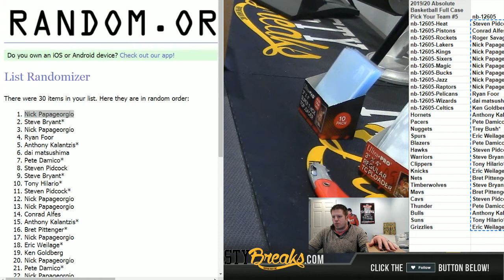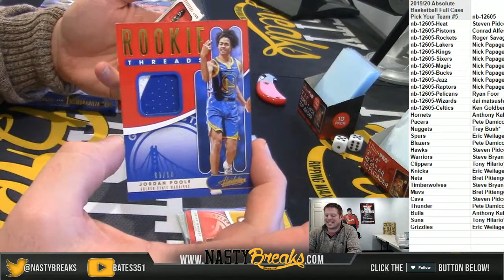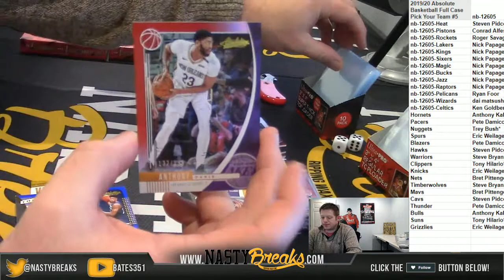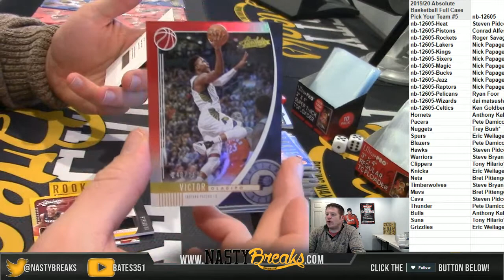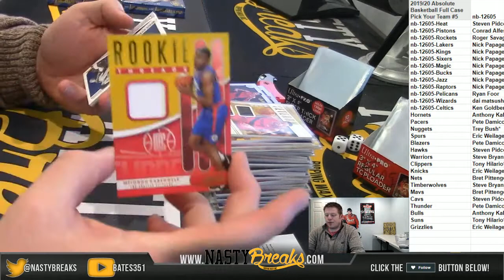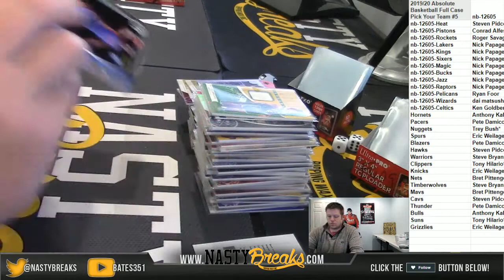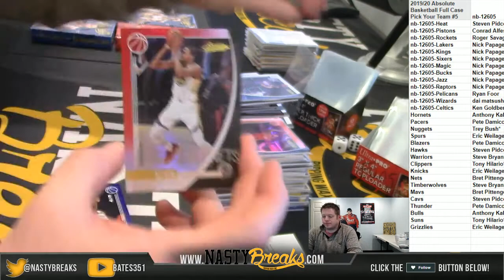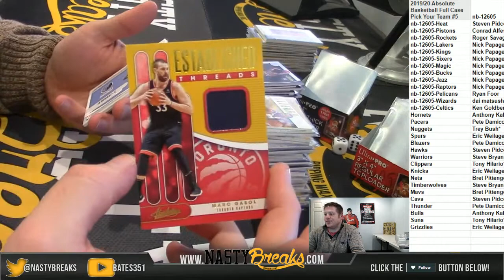11 29 19 2019 20 Absolute Basketball Full Case Pick Your Team #5